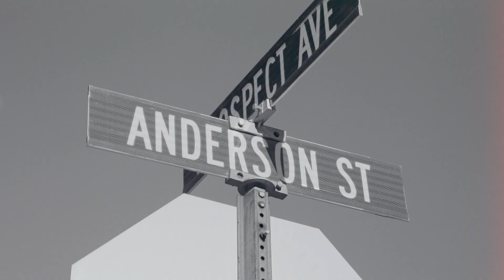Anderson Street | Season 1 Trailer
We had an idea, we planned said idea, and executed. Now, we celebrate! We did something creative in a world of people using excuses and we hope that Season 1 is testament to those same people that, the. world. is. your. oyster. Be open to a perspective change and sit with us atTheTable. You're always welcome.

Production | Colton Soref | dukemedia.co